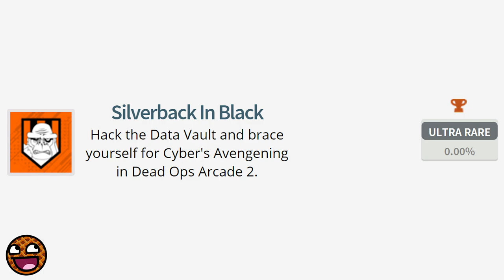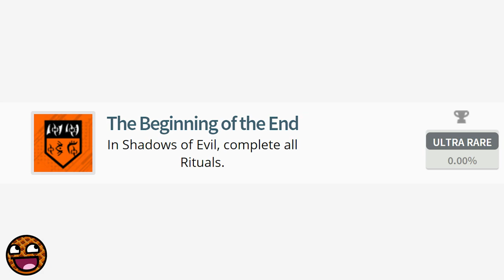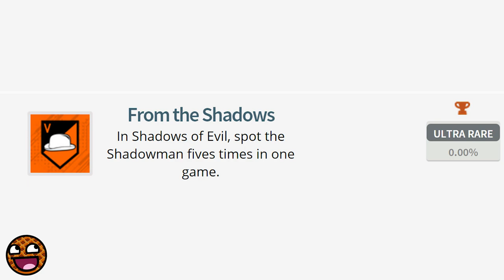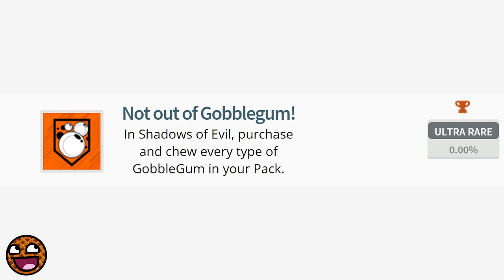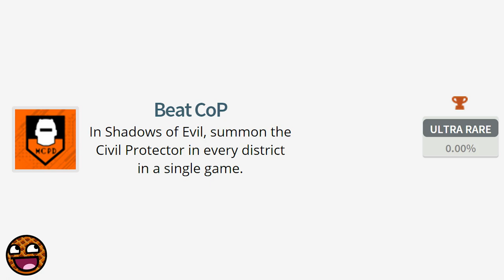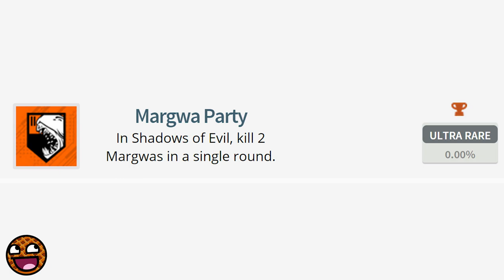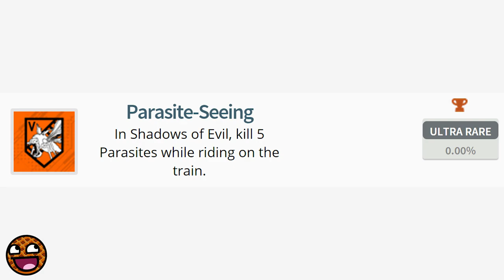CALL OF DUTY BLACK OPS 3 ZOMBIES: EASTER EGG, GOBBLEGUM & MONSTER BOSS TROPHY LIST! (BO3 Zombies)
CALL OF DUTY BLACK OPS 3 ZOMBIES SHADOWS OF EVIL ACHIEVEMENTS / TROPHIES!!
There is SO MUCH JUICY BO3 ZOMBIES INFO IN HERE.
From the CoD Zombies Shadows of Evil Easter Egg, to the TRAIN SYSTEM, to the MONSTER BOSSES and more!

Looking for "Call of Duty Zombies"? Interested in the Call of Duty Zombies Storyline, new Black Ops 3 Zombies gameplay, or just fun zombie games in general? Maybe you're in need of some Advanced Warfare Zombies, AKA Exo Zombies? Well... look no further!

- Milo x